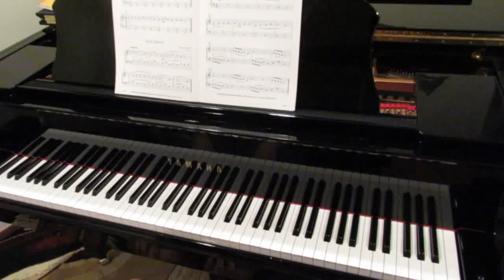Bagpipes, Anonymous 17th Century